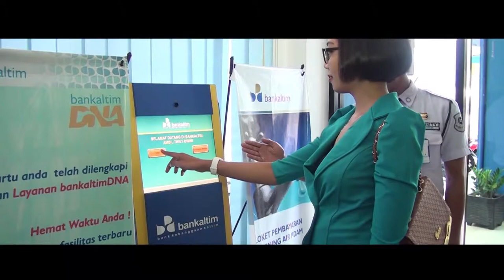Semarak 50 Tahun BPD Cab. Tarakan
HBD BPD  50 . Thanks to all talent .
Production  By : Indies Production
Director  : Hilman Affandi
Cam : M Nur Iman
Light : Joko.S

production 2015